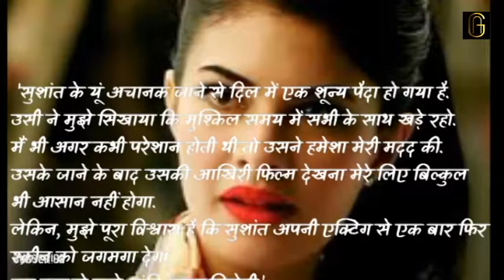सुशांत को रो कर याद किया सलमान की इस एक्ट्रेस ने ! किया 'DIL BECHARA' को PROMOTE !